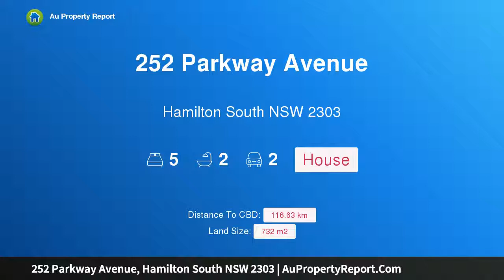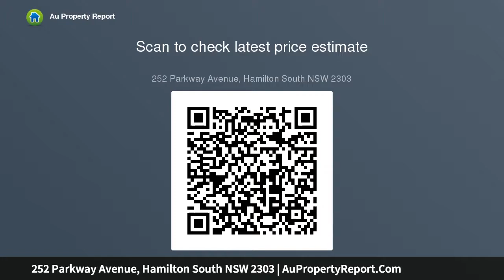252 Parkway Avenue, Hamilton South NSW 2303 | AuPropertyReport.Com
252 Parkway Avenue, Hamilton South NSW 2303
Property Type: house
Bedrooms: 5
Bathrooms: 5
Car Space: 2
Grand Art Deco Era Home Packed with Potential